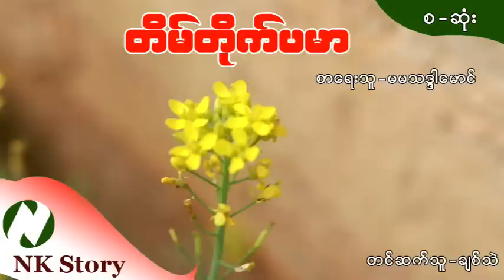တိမ်တိုက်ပမာ စာရေးသူ - မမသဒ္ဒါမောင်